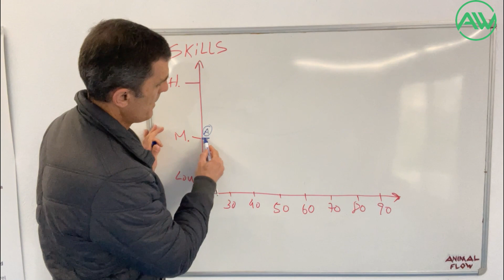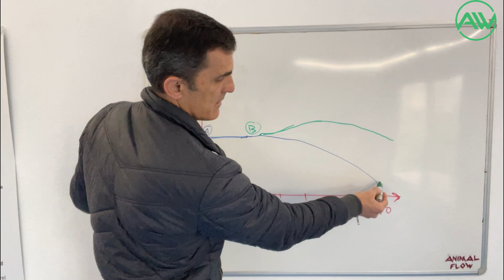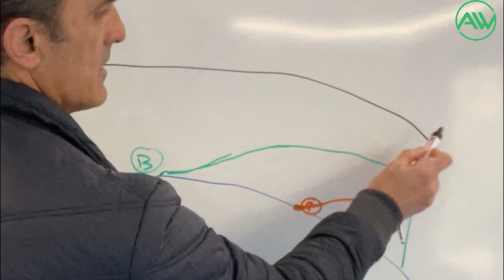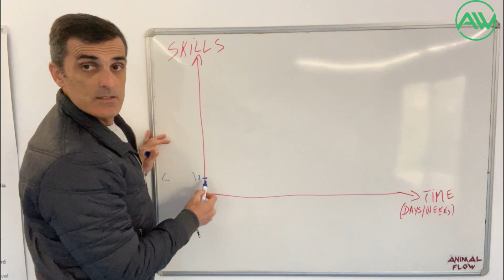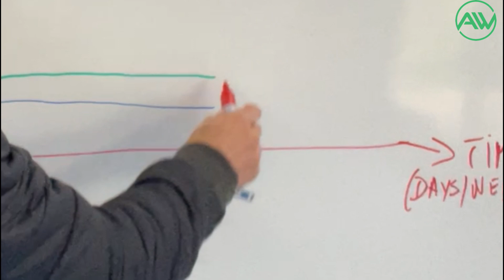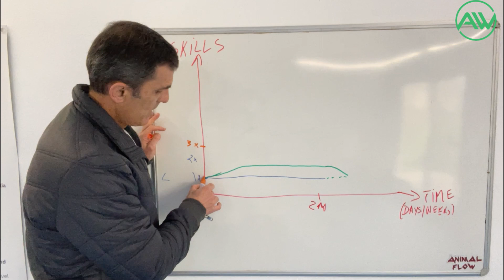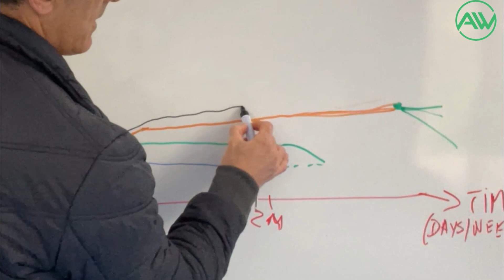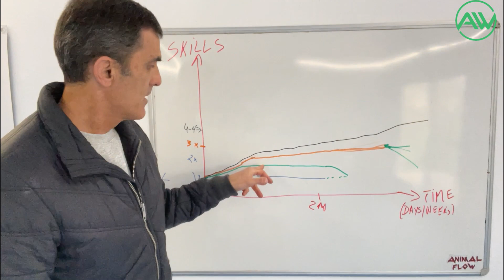Why do we need to move (exercise) every day when we get older?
I have different principles categories for my clientes. One of the categories is "Biology ad responsibility". It's about understanding how the body works and take the responsibility to make the best decisions for our personal health.

This video explains these principles that I created in this category:

1. I take responsibility for the loss or gain of my abilities and physical abilities whenever I decide to put stops to my formal and regular practice of physical activity exceeding 4 or 5 days. I know that for every week of stoppage, on average, I regress about three weeks.

2. With age, the gain of my abilities and physical abilities is slower compared to a younger body. I am conscious of, and I accept and respect this reality.

 3. The more movement and physical activity I practice daily, the better for my health (within certain limits; everything in exaggeration is bad):
• Practicing 2x a week with an AW coach, I'll get some improvements (only in the first months)
• Practicing 3x a week with an AW coach, I'll get good improvements
• Practicing 4 or more x per week with an AW coach, I will get very good or excellent improvements